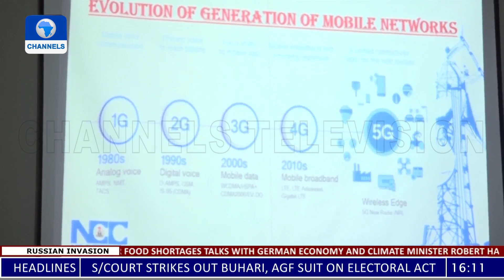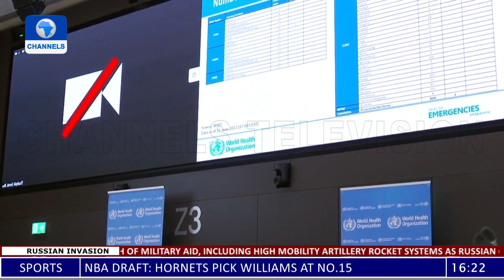CHOGM 2022 Meeting Officially Opens In Rwanda, Ethiopia Food Crisis + More | Network Africa